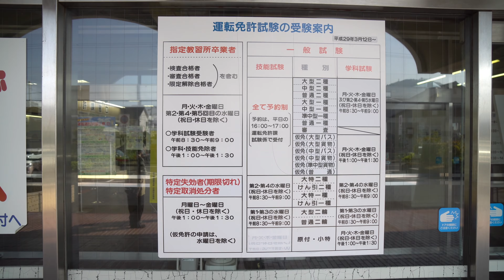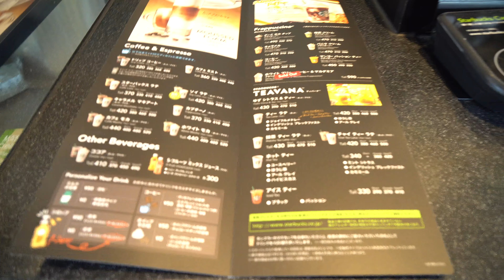4K動画編集環境変更とMac Book Pro13購入 Final Cut Pro X 初編集 #88 [4K]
４K動画編集をiPad proからMacBookProに変更しました。
編集にはFinalCutProXを使用しております。

本来なら購入したMBPのスペックでは４K編集は厳しいはずなんですがこのFinalCutProならかなり快適に編集出来ます。

MACが初めてなので何から何まで手さぐり状態ですが少しづつ覚えていきたいと思います。

SEL24F18Z(Sonnar T＊ E 24mm F1.8 ZA)
SEL1670Z(Vario-Tessar T* E 16-70mm F4 ZA OSS)
SEL16F28(16mm F2.8) パンケーキ
SONY Cyber-shot DSC-RX100M5
Panasonic DMC-LX100-K
DJI Mavic Air(ドローン)
Shoulderpod S2
Peak Design capture withPOV
iPhone7